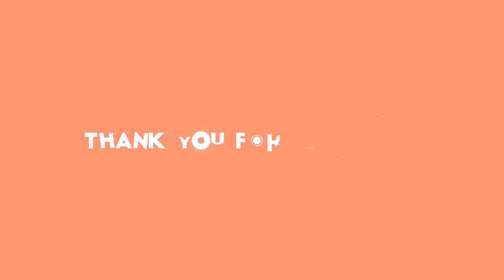✅ ミュージカル舞台を中心に、アニメ・ゲームなど様々なメディアミックスを展開している「少女☆歌劇 レヴュースタァライト」の舞台版で登場する「青嵐総合芸術院」の生徒たちを主人公とした舞台「少女☆歌劇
✍  七木奏音＆野本ほたる、映画「告白」以来１０年ぶりに共演！　舞台「少女☆歌劇　レヴュースタァライトト―Ｔｈｅ　ＬＩＶＥ　青嵐―ＢＬＵＥ　ＧＬＩＴＴＥＲ」追加キャスト発表 2020年10月19日 23時0分スポーツ報知 # 芸能   　ミュージカル舞台を中心に、アニメ・ゲームなど様々なメディアミックスを展開している「少女☆歌劇　レヴュースタァライト」の舞台版で登場する「青嵐総合芸術院」の生徒たちを主人公とした舞台「少女☆歌劇　レヴュースタァライト―Ｔｈｅ　ＬＩＶＥ　青嵐―ＢＬＵＥ　ＧＬＩＴＴＥＲ」（１２月１８～２７日、東京・天王洲銀河劇場）の新情報発表会見が１９日、都内で行われた。  　「青嵐総合芸術院」は、２０１８年に行われた舞台「―Ｔｈｅ　ＬＩＶＥ―＃２　Ｔｒａｎｓｉｔｉｏｎ」で、主人公たち「スタァライト九九組（くくぐみ）」が通う学校・聖翔音楽学園から、戯曲「スタァライト」を奪おうとするライバル校として初登場。今回の舞台は、ライバル役を主役としたスピンオフ作品となる。  　会見では追加キャストとして、ゲーム版「少女☆歌劇　レヴュースタァライト―Ｒｅ　ＬＩＶＥ―」に登場する「シークフェルト音楽学院」の天才舞台少女・雪代晶役の声優・野本ほたるが、同役で登場することが発表された。野本と今回の舞台で主人公をつとめる青嵐の天才少女・柳小春役の七木奏音は、２０１０年の映画「告白」では、ともに中学校のクラスメート役を演じ、両名とも舞台「美少女戦士セーラームーン」に出演した経歴を持つなど、２．５次元でも演技経験は豊富。「（レヴュースタァライトの）舞台をやりたいと言い続けて念願がかないました！」という野本に、七木も「まさか、ほたる（野本）が出るなんて、楽しみが止まらないです！」と笑顔いっぱいだった。  　舞台少女たちの戦いと成長を描く「レヴュースタァライト」の中でも、青嵐は演技の技量が高く、聖翔のメンバーを殺陣で圧倒するなど、完成度の高い演技力を持つ。舞台を制作するネルケプランニングの野上祥子・代表取締役社長は「スピンオフ舞台なので、意識しているのはもともとの舞台をなぞることではなく、ライバル校は彼女たち（青嵐の生徒たち）なりの正義を持っている。そんなバックグラウンドを描き、より彼女たちを知りたくなるような構成、それでいてやりたいことは絶対にブレない舞台にしたい」と気合い十分。上演 ...